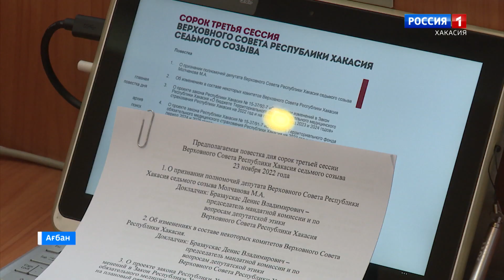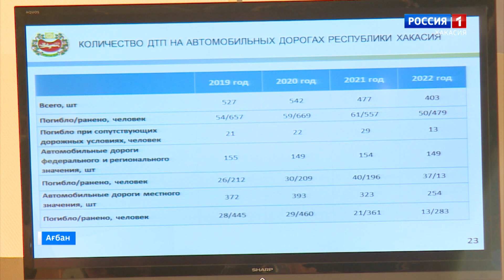Парламент дневнигi. 28.11.2022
Республиканын пазагы чылга  бюджед1н1н  закон проект1нзер  оннарлап тузед1г кир1лген. Оон  п1ч1кт1  Оорк1 чоп пастагы хыгырыгда  алыбысхан, 1док  чолларны чахсылир паза  чор1с хоргыстыг полбас учун правительство хайдаг тогыс апарчатханын тыннап алган. Аннанар алгыда пастагы коз1дииб1сте.